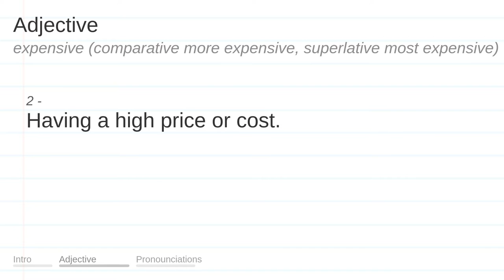EXPENSIVE meaning, definition & pronunciation | What is EXPENSIVE? | How to say EXPENSIVE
What is EXPENSIVE?
What does EXPENSIVE mean?
How do you say EXPENSIVE?
How to pronounce EXPENSIVE?

EXPENSIVE meaning - EXPENSIVE pronunciation - EXPENSIVE definition - EXPENSIVE explanation